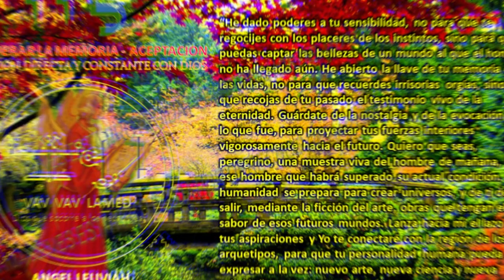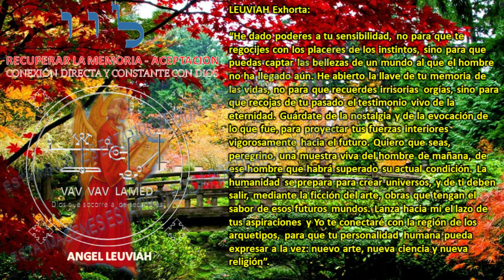19.- ÁNGEL LEUVIAH (pensamiento, meditación y exhorto)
EXHORTO ÁNGEL LEUVIAH
“He dado poderes a tu sensibilidad, no para que te regocijes con los placeres de los instintos, sino para que puedas captar las bellezas de un mundo al que el hombre no ha llegado aún. He abierto la llave de tu memoria de las vidas, no para que recuerdes irrisorias orgías, sino para que recojas de tu pasado el testimonio vivo de la eternidad. Guárdate de la nostalgia y de la evocación de lo que fue, para proyectar tus fuerzas interiores vigorosamente hacia el futuro. Quiero que seas, VIAJERO, una muestra viva del hombre deL mañana, de ese hombre que habrá superado su actual condición. La humanidad se prepara para crear universos, y de ti deben salir, mediante la ficción del arte, obras que tengan el sabor de esos futuros mundos. Lanza hacia mí el lazo de tus aspiraciones y Yo te conectaré con la región de los arquetipos, para que tu personalidad humana pueda expresar a la vez: nueva arte, nueva ciencia y nueva religión”.